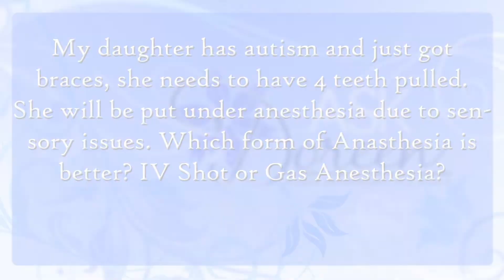Ask Dr. Doreen - Anesthesia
On this segment of Ask Dr. Doreen, a concerned parent asks Dr. Doreen about what type of anesthesia is preferred for children on the spectrum.